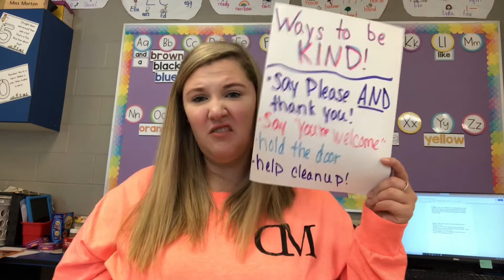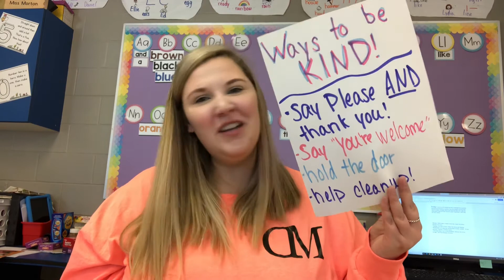Orange Frog/ SEL Wednesday 11/11